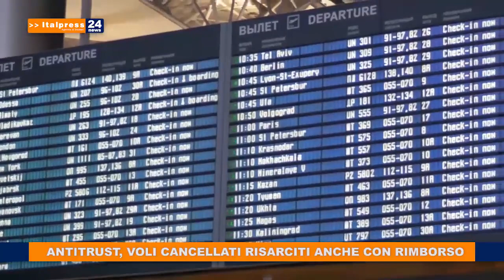Italpress TG News 26 10 2020